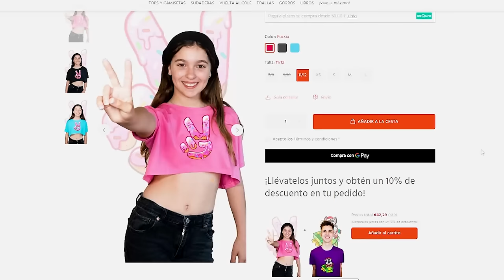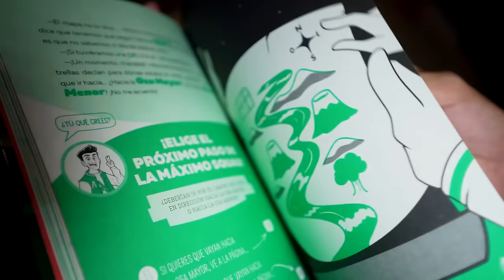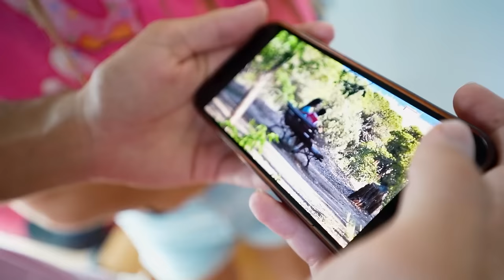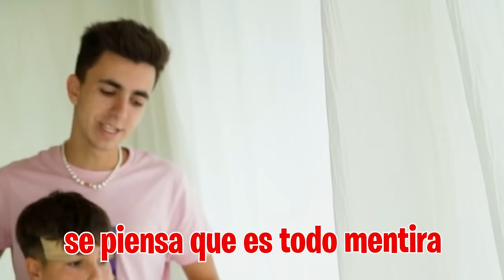LA MEJOR AMIGA DE MI HIJA LE PEGA POR BESARSE CON MI HERMANO…*su venganza*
Mi hija ayer besó a mi hermano y hoy su mejor amiga se ha enterado y se ha liado una en casa impresionante.